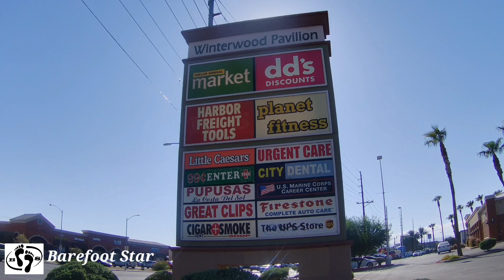Vegas Typical Strip Mall: Winterwood Pavilion, E Sahara Ave. and S Nellis Blvd., Las Vegas, Nevada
Exploring Common Scene Typical Vegas Strip Mall: Winterwood Pavilion, E Sahara Ave. and S Nellis Blvd., Las Vegas, Nevada, U.S.A.